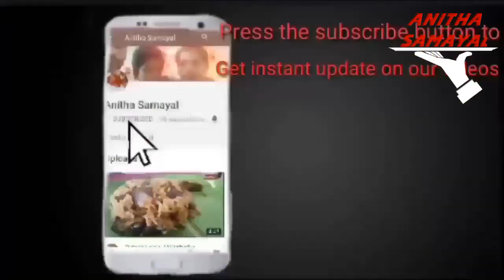Sprouts Masala Curry | Sprouts Gravy in Tamil | முளைகட்டிய பயறு குழம்பு | Anitha Samayal